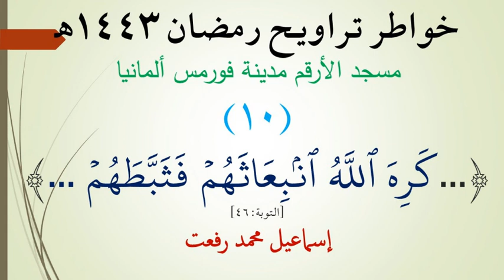خاطرة تراويح 10 رمضان ﴿...كَرِهَ ٱللَّهُ ٱنۢبِعَاثَهُمۡ فَثَبَّطَهُمۡ ...﴾ ، إسماعيل محمد رفعت.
﴿۞وَلَوۡ أَرَادُواْ ٱلۡخُرُوجَ لَأَعَدُّواْ لَهُۥ عُدَّةٗ وَلَٰكِن كَرِهَ ٱللَّهُ ٱنۢبِعَاثَهُمۡ فَثَبَّطَهُمۡ وَقِيلَ ٱقۡعُدُواْ مَعَ ٱلۡقَٰعِدِينَ﴾ [التوبة: 46]
إسماعيل محمد رفعت - إمام مسجد الأرقم - مدينة فورمس- ألمانيا